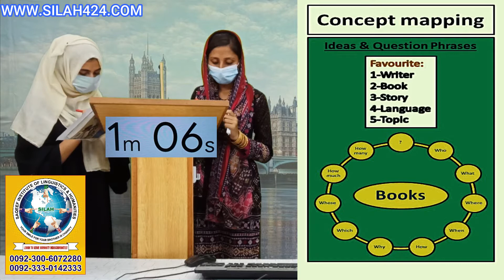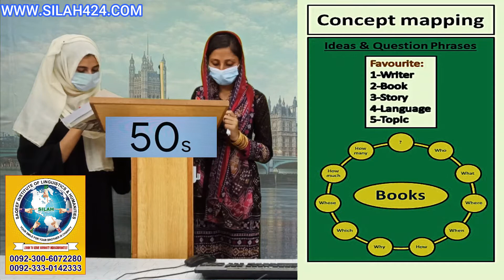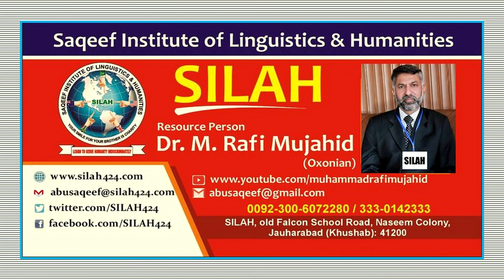IELTS Life Skills A1 | Phase-2 | Question & Answer Session | Dr. M Rafi Mujahid | SILAH | Jauharabad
This video covers the SECOND PHASE of the test i. e. Question & Answer Session on the Assigned Topic:
1) 90 Seconds
a) for Brainstorming & Concept Mapping (Notes)
b) 13 Question Phrases (Notes)
2) Approximately 2 minutes for each Candidate
a) Questions by the Candidate A & Answers by the Candidate B
b) Questions by the Candidate B & Answers by the Candidate A
1). Your smile for your brother is Charity (Prophet Muhammad صلی ا للہ علیہ و سلم)
2). Let's learn English to understand/better/contribute (to) the world with a broader vision. (Muhammad Rafi Mujahid)
3). "Let us always meet each other with smile, for the smile is the beginning of love." (Mother Teresa)]
4). I am to learn to serve humanity without any kind of discrimination! (Dr. Muhammad Rafi Mujahid)